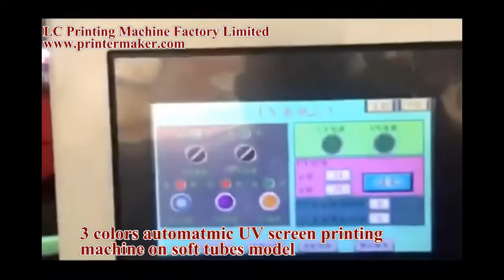3 colors automatmic UV screen printing machine on soft tubes